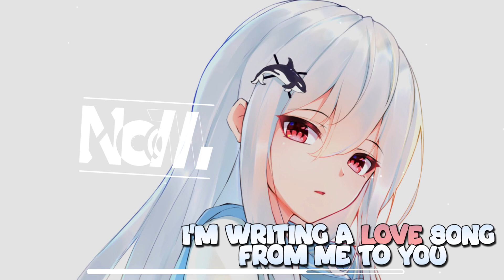Nightcore - Deja Vu (Lyrics)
Nightcore - RYYZN - Deja Vu
If you like this Song 👍 and activate the 🔔
✫Artist/s: RYYZN
✫Song: Deja Vu

Lyrics:
Tell me you love me
Tell me it's true
I'm writing a love song from me to you
Tell me you got me I'll tell you too
We writing a love song It's Deja Vu

Won’t you tell me what you're waiting for
See those mansion type people
They won’t give you any back
I'll tell you what I'm waiting for
Got that fashion for me girl
Can’t say I don’t vibe with that

Where you could find love
La da da da da
You drop it low
Damn girl you got some

Tеll me you love me
Tеll me it's true
Tell me you got me
I'll tell you too
We writing a love song
It's deja vu

Heated nights Summer views
Girl I could take you there
What you want Make a move
No we don’t have to share
Say the word
Gonna work to put in overtime
‘Cause you deserve the sunrise